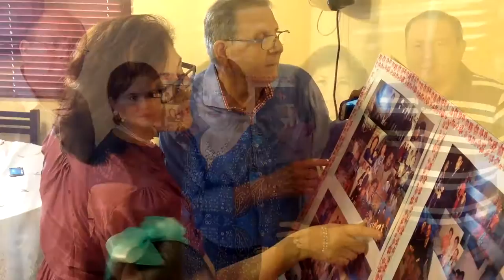¡Feliz cumpleaños Tía Amparo!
Una pequeña muestra del festejo por los 80 años de mi querida Tía Amparo.